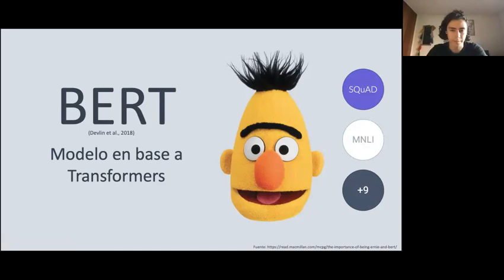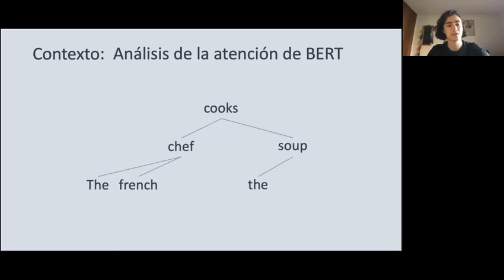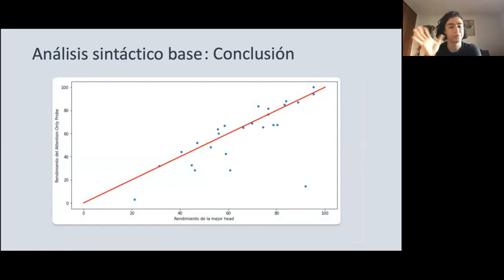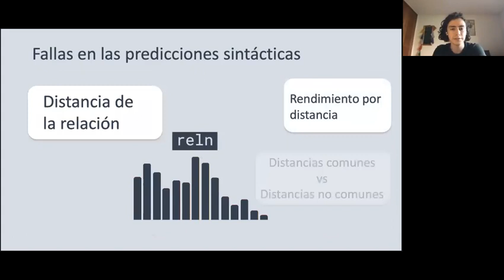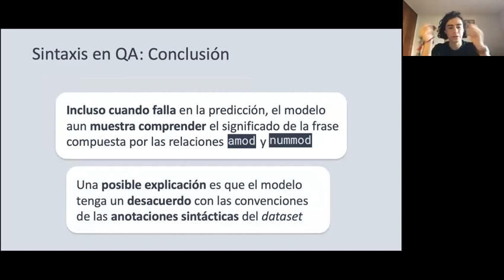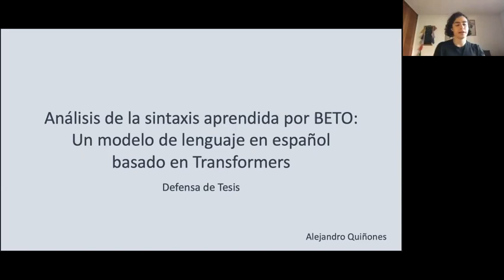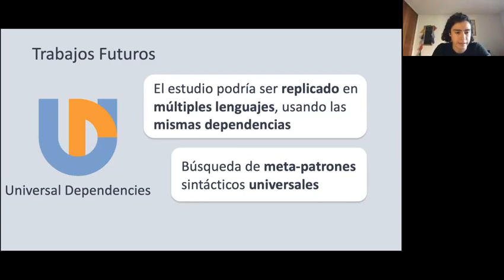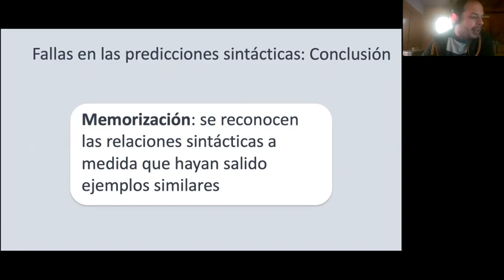Alejandro Quiñones - Entendiendo a BETO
En esta charla, nuestro magíster de IALAB Alejandro Quiñones, nos cuenta sobre sus estudios para entender qué está aprendiendo BETO, la versión en español del famoso BERT.